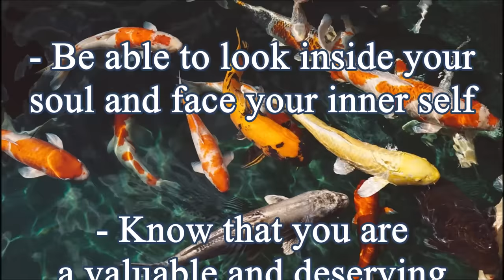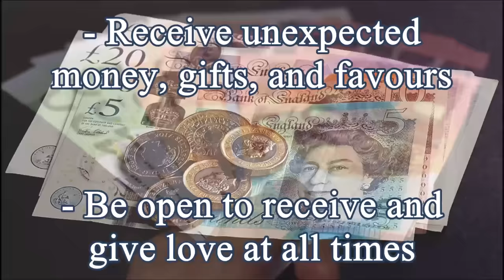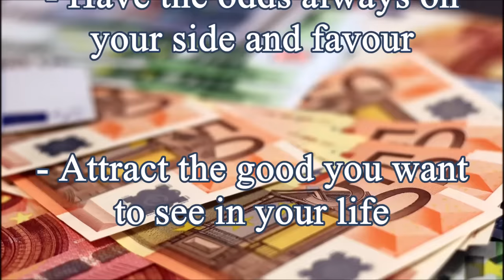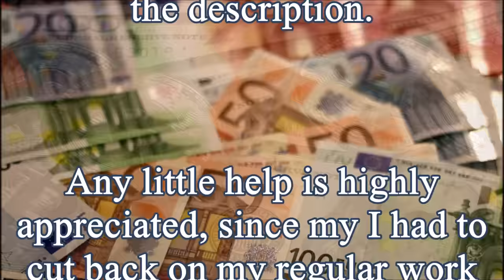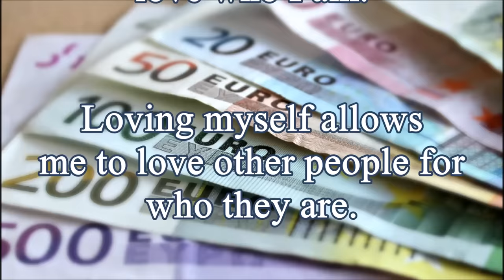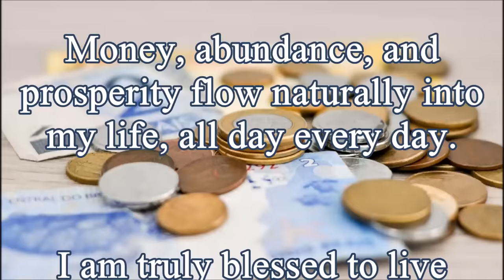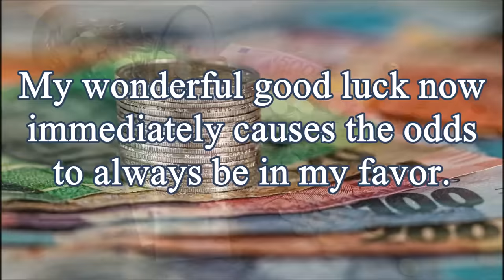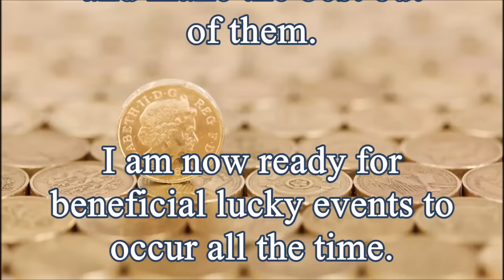❋ Be Extremely Lucky! ~ Infinite Luck + Love + Health + Money + Prosperity + Abundance ~ Rain Sounds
These powerful affirmations will help you:

- Deserve to be lucky and have everything you need in abundance
- Attract immense amounts of money, good luck, and prosperity
- Be able to accept all of your traits and change what is needed
- Know your values and feel free to express them when needed
- Always be in a perfect state of health and absolute safety
- Be kind, loving, loyal, grateful, wise, caring and successful
- Deserve and allow yourself to live the life of your dreams
- Believe in yourself and your capability to be successful
- Be able to look inside your soul and face your inner self
- Know that you are a valuable and deserving individual
- Allow yourself to love other people for who they are
- Know that it is completely safe to love who you are
- Attract immense amounts of love into your life
- Know that you are truly blessed to live your life
- Feel genuine gratitude for all you have got and achieved
- Feel gratitude for the money and wealth you already have
- Easily come up with wonderful new strategies for success
- Make wise investments that give you multiple incomes
- Have positive energy that attracts positive outcomes
- Make financial decisions based on logic and wisdom
- Be a giving person that loves to share with the world
- Be deeply thankful for your life and for who you are
- Be protected by the loving Energy of the Universe
- Be open to receiving and giving love at all times
- Receive unexpected money, gifts, and favours
- Love yourself and feel complete and whole
- Become extremely lucky and successful
- Attract many new great opportunities
- Always obtain a lucky positive outcome
- Meet the right people at the right time
- Be mentally and emotionally flexible
- Attract money, wealth and abundance
- Have a healthy relationship with money
- Be incredibly creative and inspiring
- Remove any negative blockages
- Always be happy and confident
- Love yourself and feel worthy
- Feel complete and whole
- Be able to read between the lines
- Always be in the right place at the right time
- Deserve to be extraordinarily optimistic and happy
- Experience beneficial synchronicity and serendipity
- Manage your time wisely and receive rewards for your efforts
- Always receive something good out of everything that happens
- Be able to immediately and effectively put your ideas into action
- Be an energetic being that invites money naturally into your life
- Have divine energy sending you abundance at all times
- Act in a way that leads you to earn lots of money
- Have the odds always on your side and favour
- Attract the good you want to see in your life
- Be able to achieve anything you want
- Be open to receiving and giving love
- Be able to think like a millionaire
- Get super-fast and permanent results

Listen on low, comfortable volume, at least 2 to 6 times daily for best results. Most people notice the first changes in 2 to 6 weeks. Headphones are optional.

You can multitask listening to this session; watching the video is optional. You can loop this video while you sleep for ultra-fast results!

You can combine my Boosters as you wish, I make different ones, for choice.

Please, listen to my Powerful Flush at least once a week, too. It will help you declutter your subconscious and recharge your body, mind, and soul.